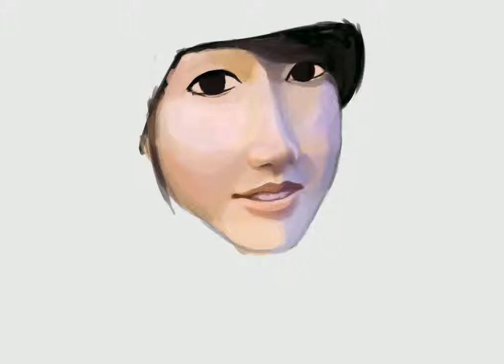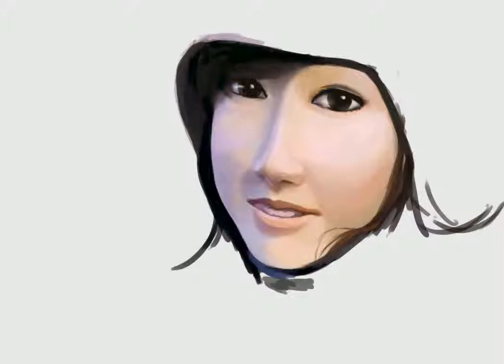Xhi - Winter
Song: KMS Title - Winter 2010